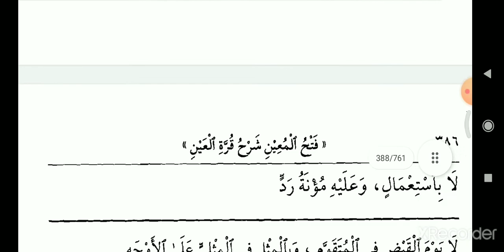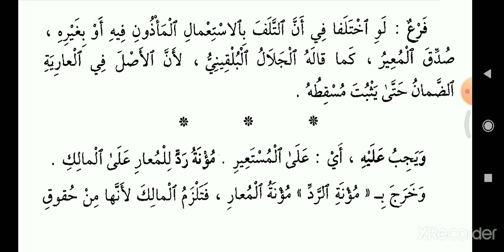فتح المعين|بشرح|قرة العين بمهمات الدين| باب في|العارية|In|Malayalam|Part 1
باب في ا لعارية - ١
In Malayalam
Part 1

Query Solved
1. Fathul Mueen
2. Fathul Mueen Malayalam
3. Fathul Mueen Class
4. فتح المعين
5. فتح المعين بشرح قرة العين بمهمات الدين
6. فتح المعين Malayalam
7. Fiqh
8. Fiqh malayalam
9. Fiqh class
10. Fiqh class Malayalam